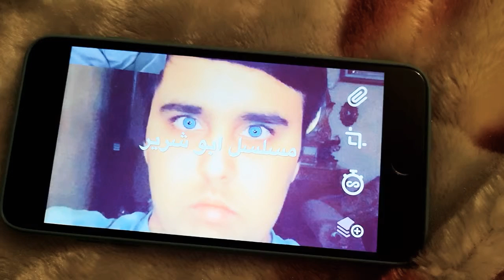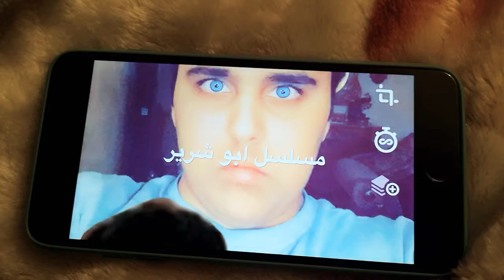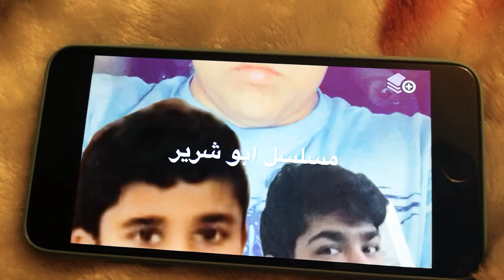مسلسل ابو الشرير غنيه انا و محمد الكعبي و سعيد الكعبي و طحنون الكعبي